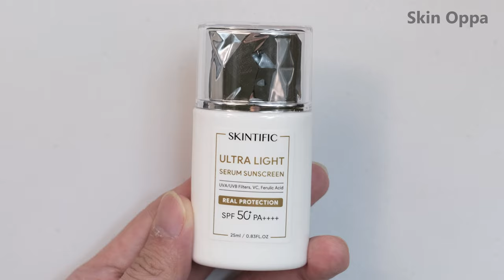BEDANYA APA SIH? TERBARU Skintific 5X Ceramide Serum Sunscreen & Ultra Light SPF50+ PA++++ Chemical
Howdy guys!

Pada kepo kan apa sih bedanya 2 sunscreen viral terbarunya Skintific kali ini? Langsung kita kupas tuntas semuanya di video kali ini... Gassss!

Buat yg mau tanya-tanya lebih lanjut, silakan langsung aja di kolom komentar seperti biasa yah...